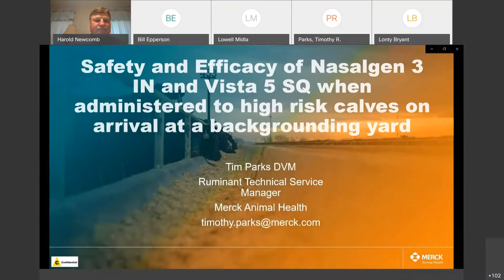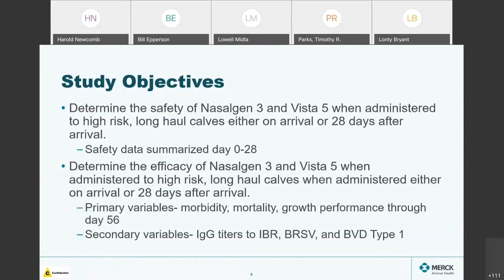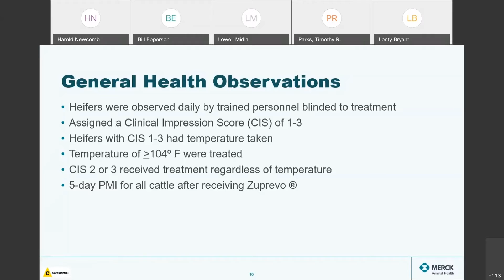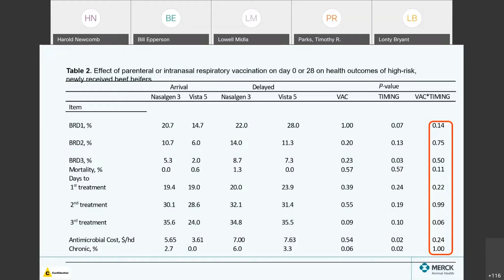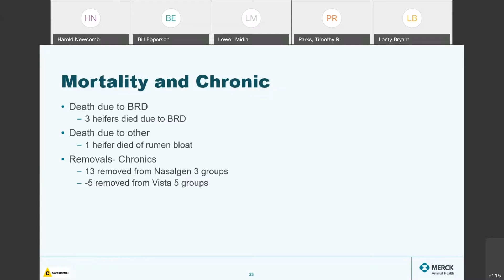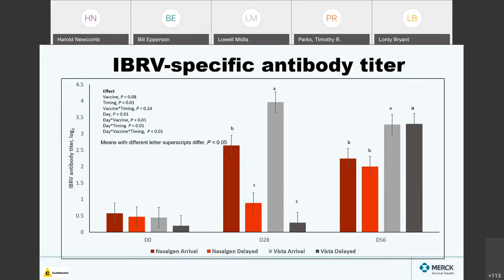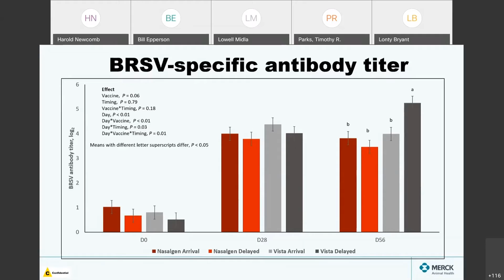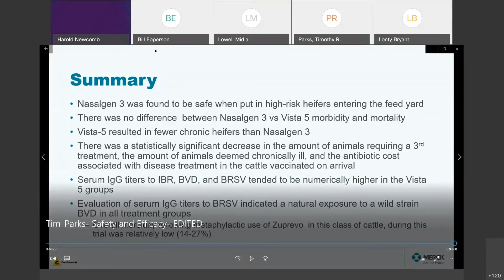BOVILIS NASALGEN® 3 and VISTA® 5 Safety Study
In this video, Tim Parks, DVM, ruminant technical service manager for Merck Animal Health, reviews a 56-day study examining the safety of BOVILIS NASALGEN® 3 and VISTA® 5 in high-risk, long haul calves – administered either on arrival or 28 days post-arrival. This video is from Day 2 of the MSU Stocker Vet Conference.